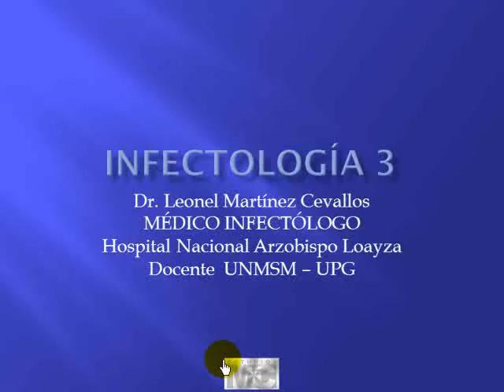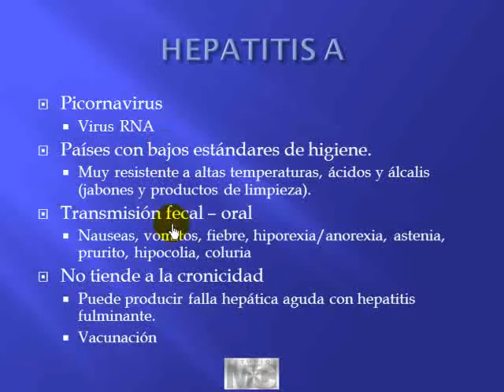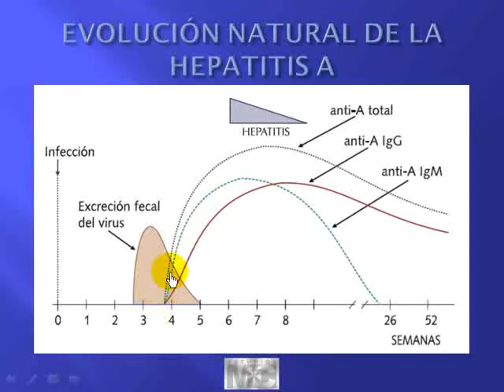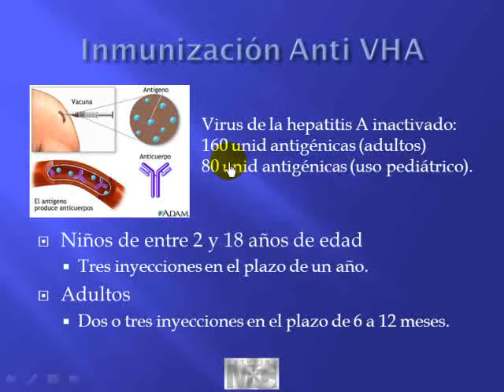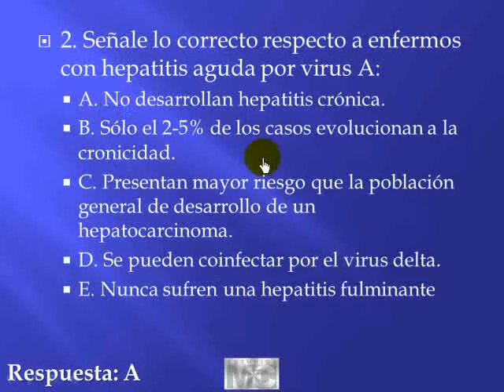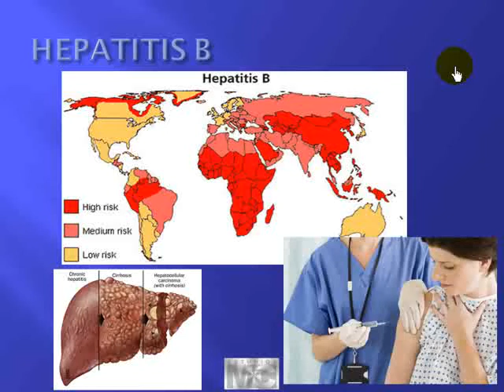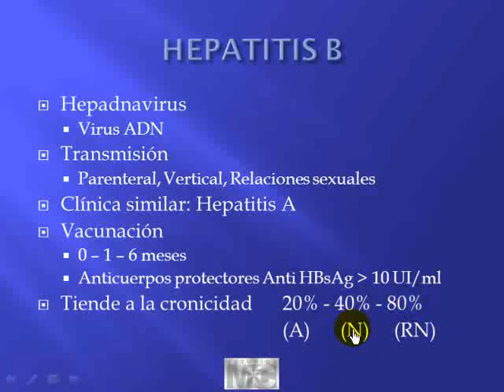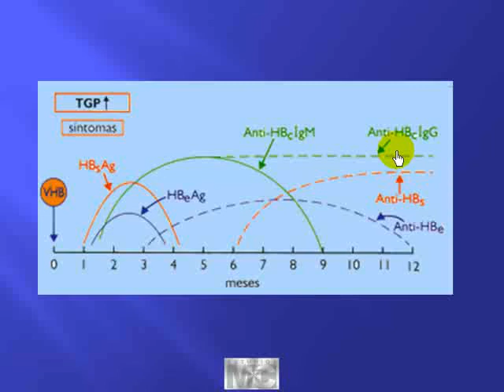CyM infectologia - 1